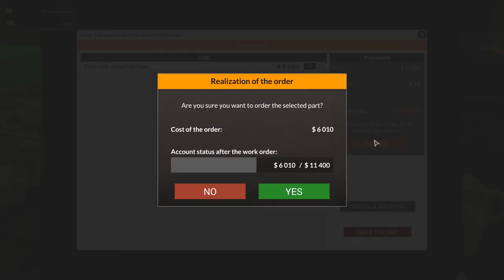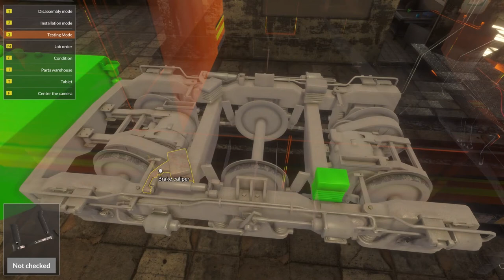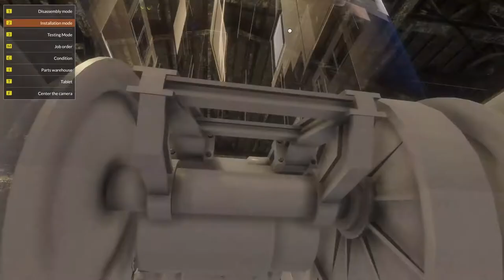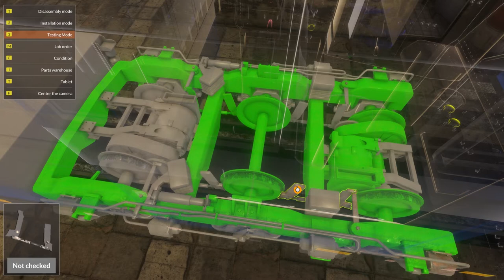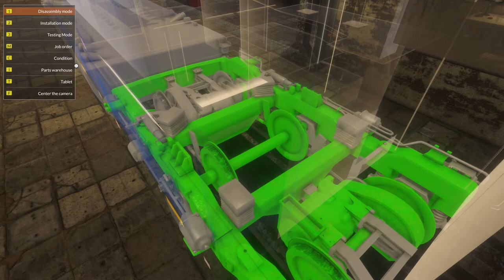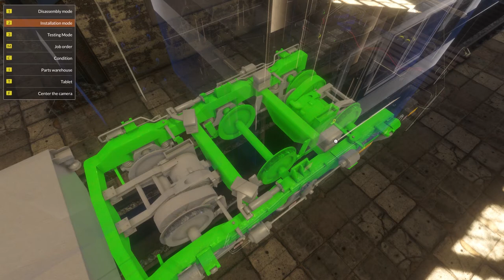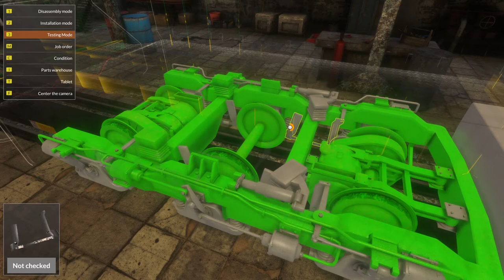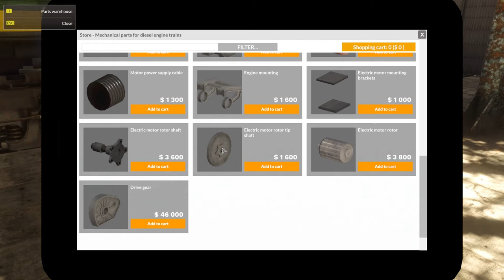Train Mechanic Simulator 2017 - First Look, Tutorial & Gameplay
Take your opportunity as real Train Mechanic.
Find locomotives around game world that needs your help and repair them in one of 3 workshops localized in huge 25 km2 open world.
You will be face all types of damages in all genres of trains: Diesel, Electric and even Old-School Steam units.